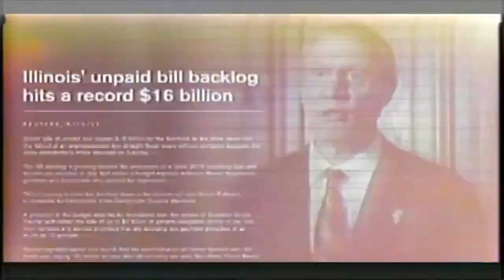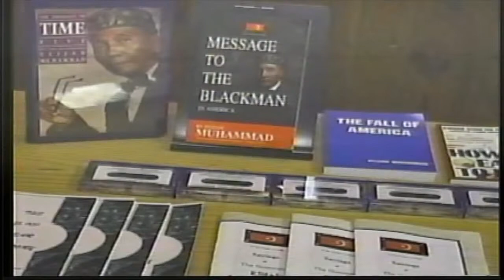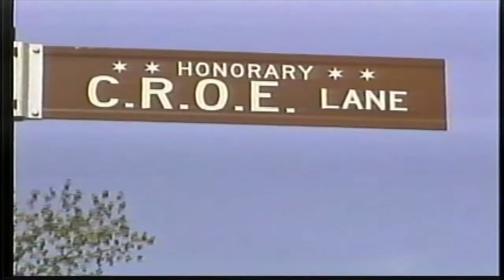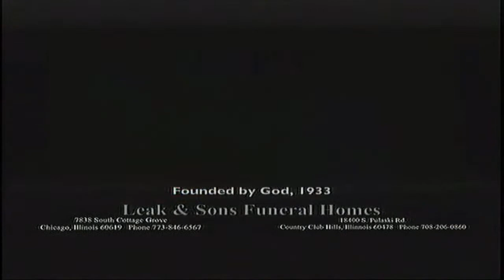Munir Muhammad Show (MM2646)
Host: Mandene T.  Muhammad; Guests: Freddrenna M. Lyle, Brothers Halif Muhammad and Shahid Muslim
10/05/2022